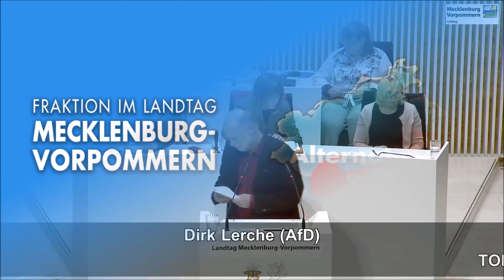Dirk Lerche: Harte Wirtschaftsfaktoren stärken!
Die Landesregierung sollte die harten Wirtschaftsfaktoren stärken. Dazu sprach auf der vergangenen Sitzung des Landtages der wirtschaftspolitische Sprecher der AfD-Fraktion, Dirk Lerche.